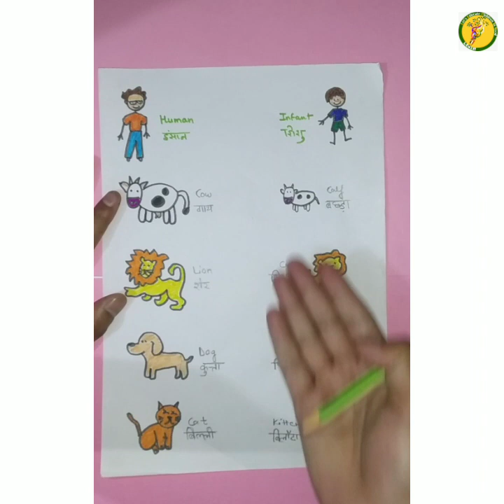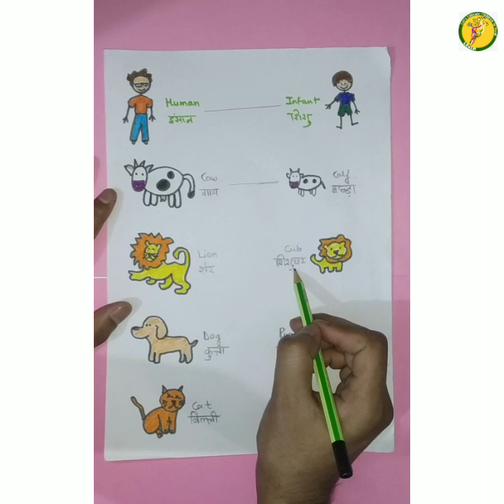Animals and their young ones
Know animals and their babies.